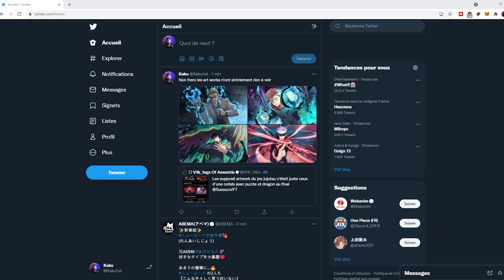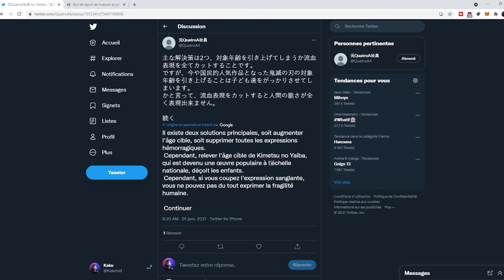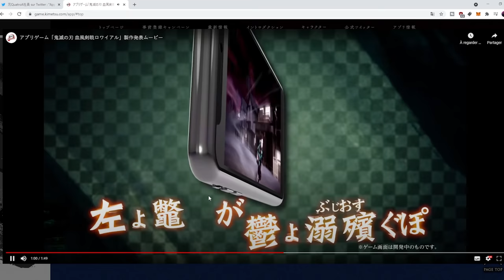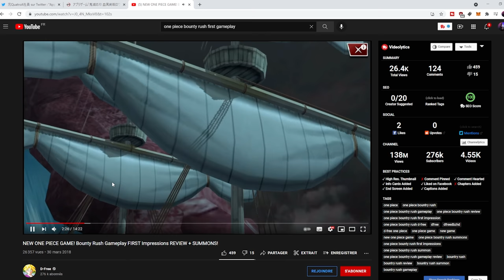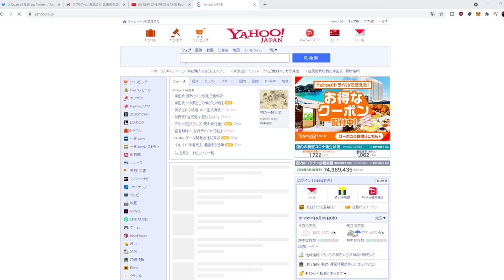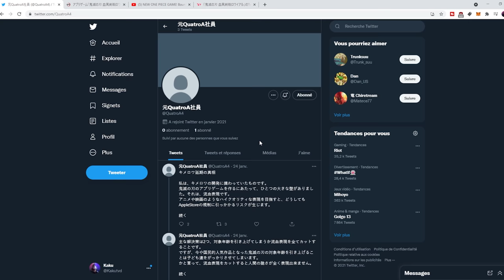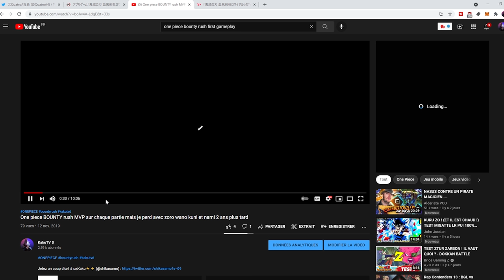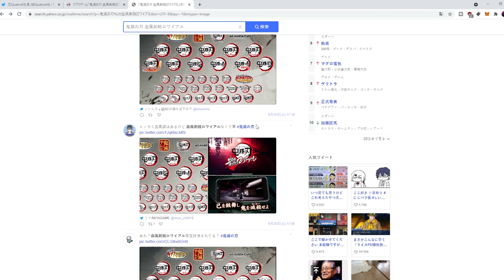DEMON SLAYER/KIMETSU NO YAIBA LE JEU MOBILE ANNULE ? REWORK RUMEUR THEORIE